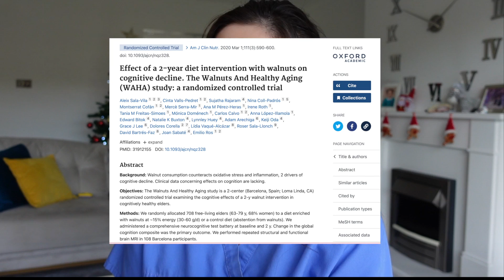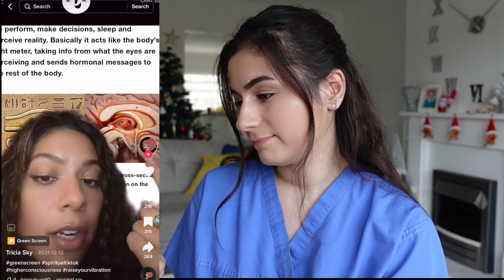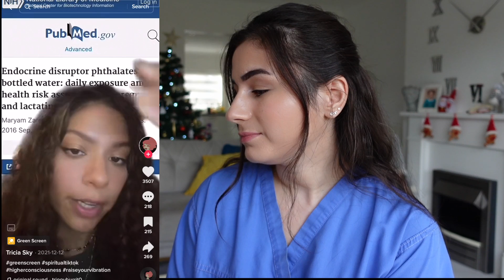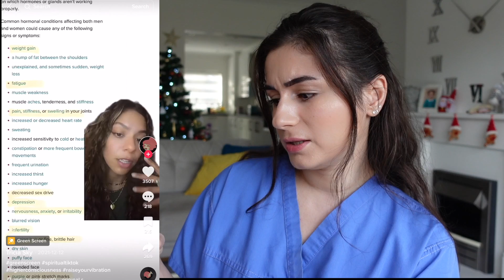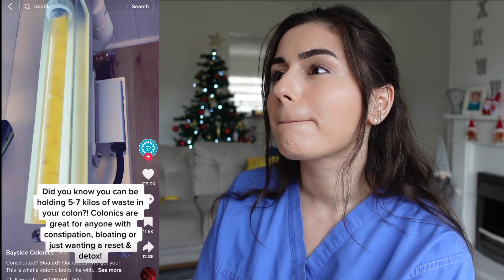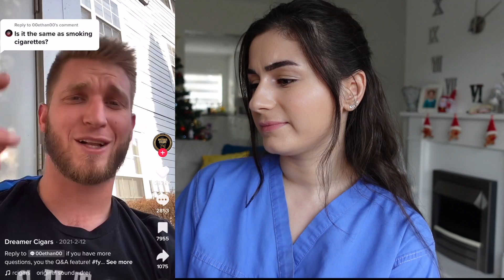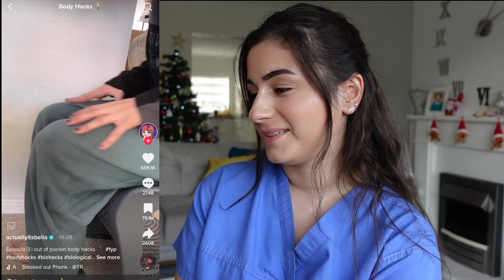Doctor Reacts to the WORST TikTok Medical Advice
We take a look at these controversial TikTok video that went viral for all the wrong reasons.
Today we look at synthol guy building muscles with oil injections, only jayus body hacks, colonic cleanses, cigars vs. cigarettes, tobacco use, the acidity of gatorade, ear candling, earwax removal, olive oil to stop you getting drunk, exercises for different organs, walnuts for your brain, how to make an erection go away, burning belly fat, phthalates in water

Get to know me:
👩🏻‍⚕️ I am a junior doctor working in a North London Practice
👧🏻 I went into GP training following the completion of my foundation years (FY1 & FY2) in London

My Mums Etsy account

Recording/Camera equipment:
Camera: Sony ZV-1
Rode Microphone